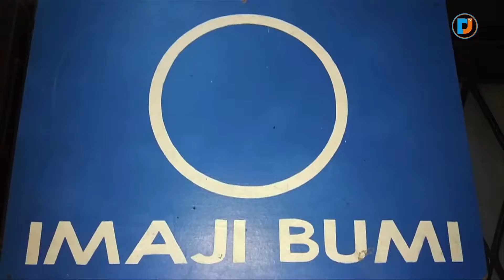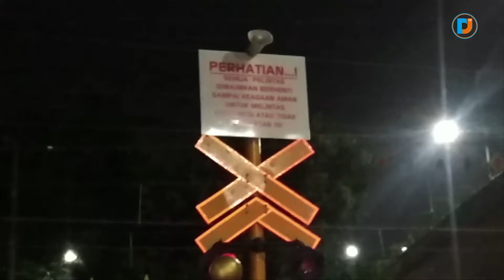HEBOHNYA PETUALANGAN PULANG MALAM HARI DI JAKARTA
PERJALANAN PULANG DARI KANTOR IMAJI KE KELAPA DUA DEPOK.